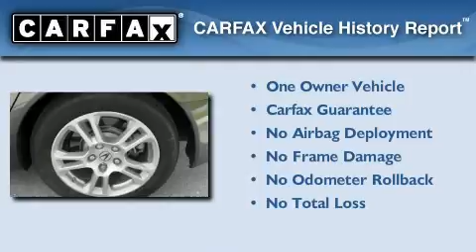2009 Acura TL West Palm Beach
Year : 2009

 Make : Acura

 Model : TL

 Engine : 3.5L SOHC PGM-FI 24-valve VTEC V6 engine

 Trans . : Automatic

 Exterior : Gray

 Miles : 21,192

 Interior : Other

 6870 Okeechobee Blvd

 Napleton's Palm Beach Acura in West Palm Beach , FL treats the needs of each individual customer with paramount concern . We know that you have high expectations , and as a car dealer we enjoy the challenge of meeting and exceeding those standards each and every time . Allow us to demonstrate our commitment to excellence !

Our experienced sales staff is eager to share its knowledge and enthusiasm with you . Serving the West Palm Beach area , Napleton's Palm Beach Acura , located at 6870 Okeechobee Blvd . in West Palm Beach , FL , is your premier retailer of new and used Acura vehicles . Our dedicated sales staff and top-trained technicians are here to make your auto shopping experience fun , easy and financially advantageous .

 2009 Acura TL West Palm  Beach FL